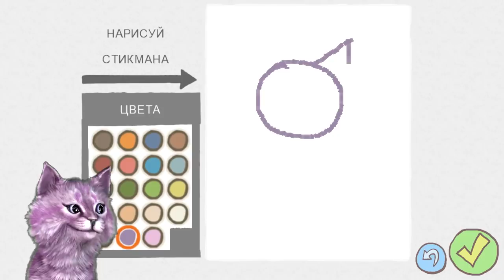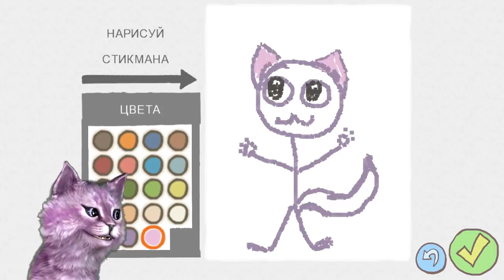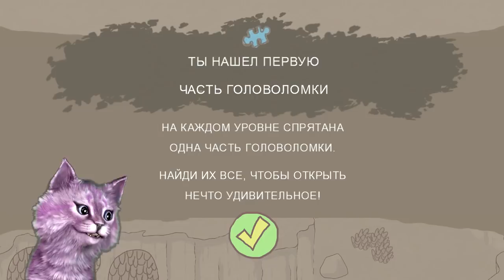СПАСАЮ ЛЕО я теперь стикмен Draw a Stickman EPIC говорящая КОШКА ЛАНА играет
Говорящая КОШКА ЛАНА играет в Draw a Stickman EPIC Нарисуй стикмена